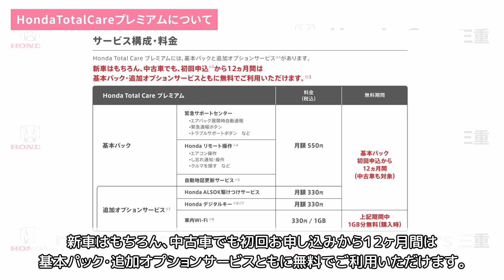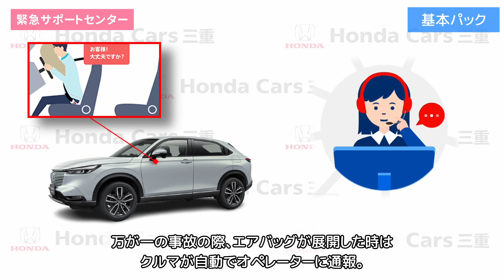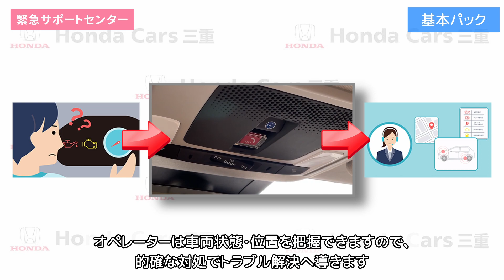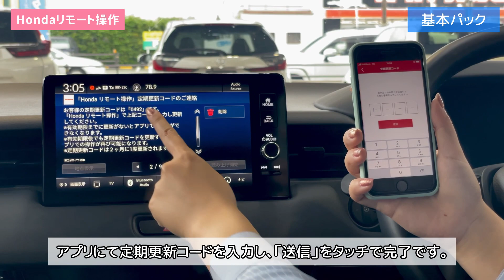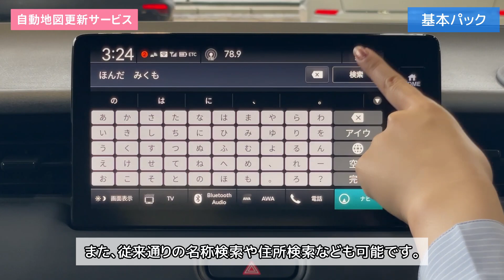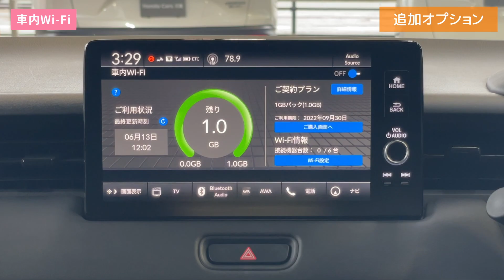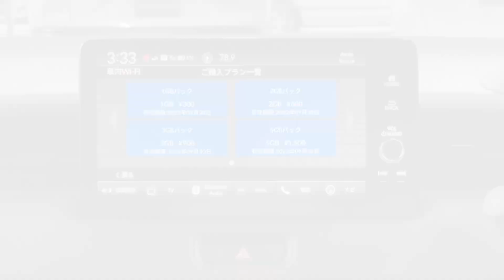【HondaCONNECT搭載車オーナー様向け】HondaTotalCareプレミアムご利用ガイド【ホンダカーズ三重】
新世代コネクテッド技術「HondaCONNECT」を活用して、カーライフをより安心・快適にするコネクテッド技術「HondaTotalCareプレミアム」のご利用方法についてご説明いたします。
この動画をご覧いただき、安心・安全なドライブをお楽しみください。

【ホンダコネクト搭載車種】2024年7月現在
・Honda e
・FIT
・VEZEL
・CIVIC
・STEPWGN
・ZR-V（2024年～）
・ODYSSEY（2024年～）
・ACCORD（2024年～）
・N-BOX（2024年～）
・WR-V（2024年～）
・FREED（2024年～）
・CR-V e:FCEV（2024年～）

以下の目次から、ご希望の説明をご覧頂けます。

00:00　　オープニング
00:14　　１．HondaTotalCareプレミアムについて
01:18　　２．緊急サポートセンター
02:23　　３．Hondaリモート操作
05:11　　４．自動地図更新サービス
06:00　　５．Honda ALSOK駆け付けサービス
06:34　　６．Hondaデジタルキー
07:13　　７． 車内Wi-Fi
08:14　　エンディング

お客様が快適で安全なカーライフをお過ごし頂けることを願っております。

◎私たちと一緒に働きませんか？◎
新卒・中途採用募集中！↓